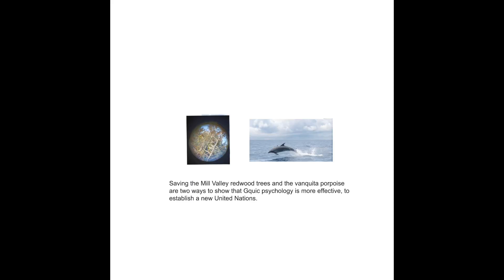Two Inuit Songs, and the Demise of the Inuit from the dying off of Reindeer.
This video is to supplement an article I am publishing on the common bottlenose dolphins song.  it is not only to bring to the reader's attention that there is convincing evidence that nomadic hunters and gatherers have an egalitarian society.   The video also shows how in the future,  a study of the music of cultures can vividly reveal how  cultural freedom is of importance to societal development.    It not only introduces two Inuit songs, it introduces the idea that there may be two kinds of Inuit culture, one that herds reindeer and one that hunts for their livelihood.  These two different kind of Inuit may have differences in the  kinds of songs they sing, from the Inuit that hunt leading a more stressful and more dangerous (a more uncertain) life style.  It also discusses the plight of the reindeer, which are dying off, not unlikely due to the greehouse effect, which many Inuit clans depend on for their livelihood.